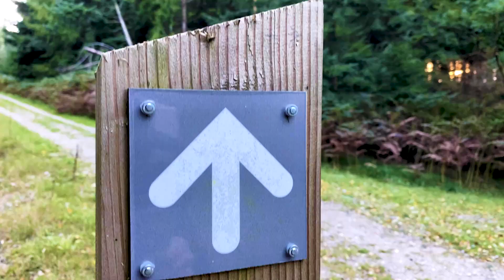The Chase - MTB Stories - Haldon Forest - Harcombe Woods Off-Piste Riding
A look at an off-piste trail located at Haldon Forest just outside Exeter in Devon.
A chase between two friends through the trail from a cinematic and dramatic viewpoint.
Shot by myself using only an iPhone 11 and a DJI Osmo 3.